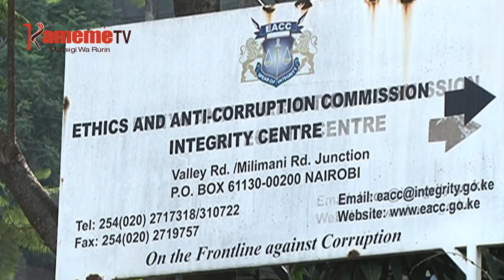Mubango wa kuhagura ngavana wa Taita Taveta guthatira Senate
SAMBOJA NDEKUHAGURWO